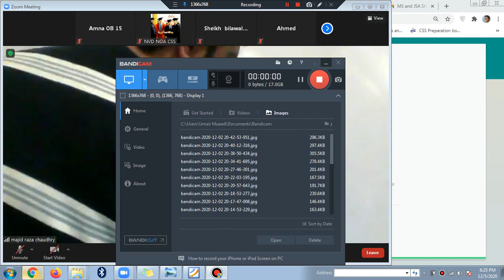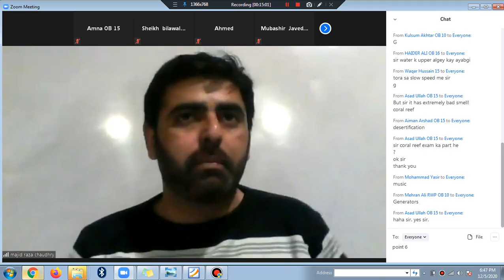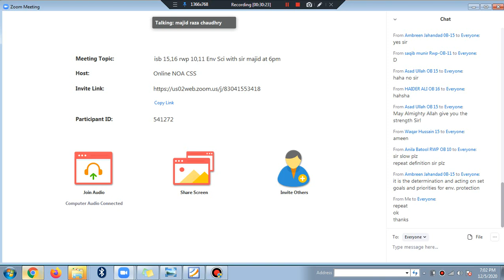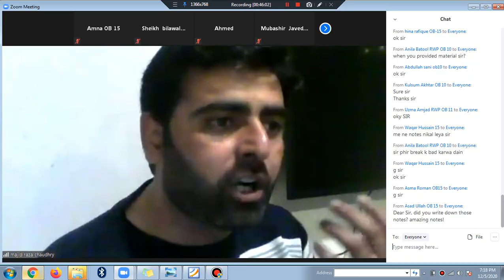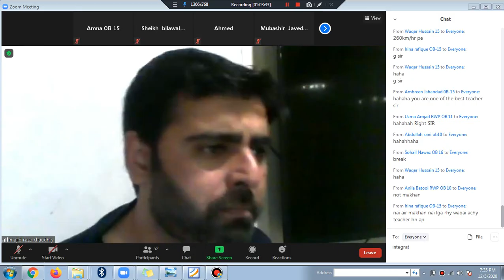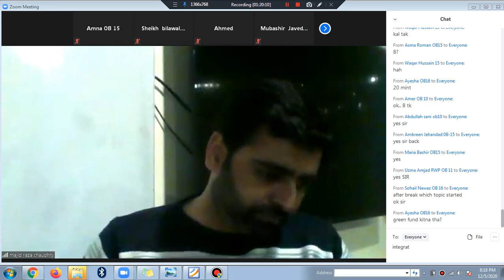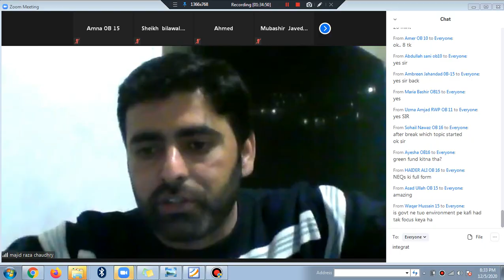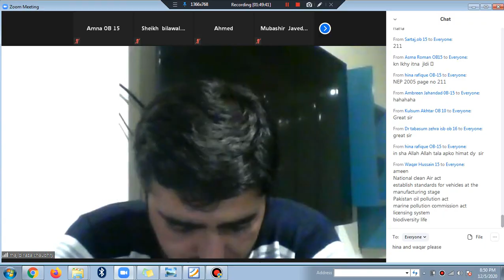Environmental Science Lecture No 07 by Sir Majid NOA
Climate Resilient Infrastructure